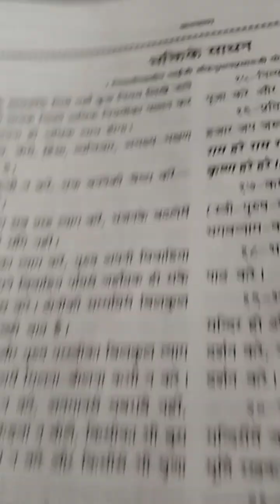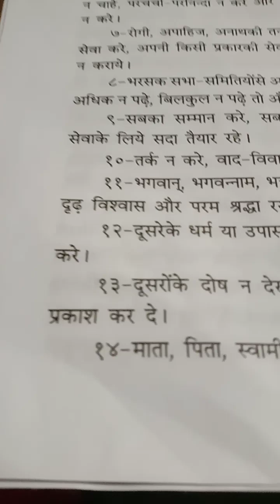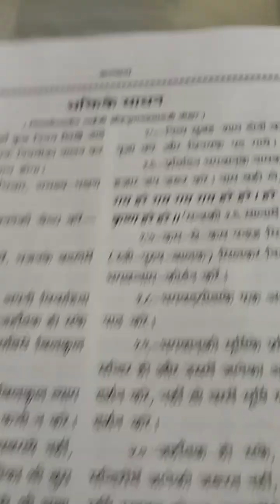श्री हनुमान प्रसाद पोद्दार जी द्वारा बताए गए भक्ति के साधन,जिनका पालन करने से भगवददर्शनप्राप्तहो